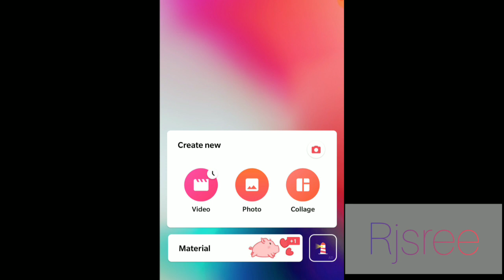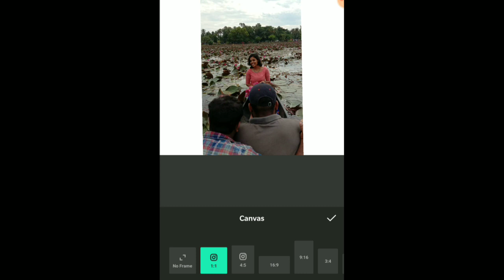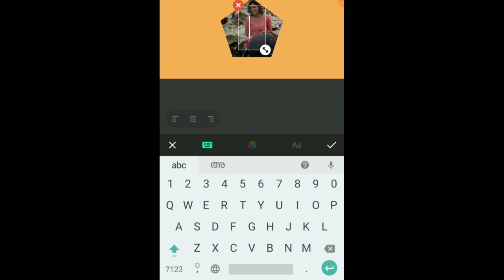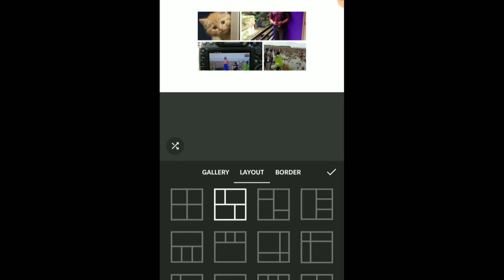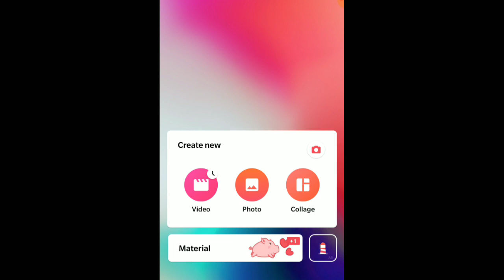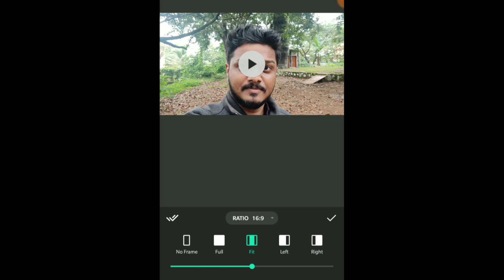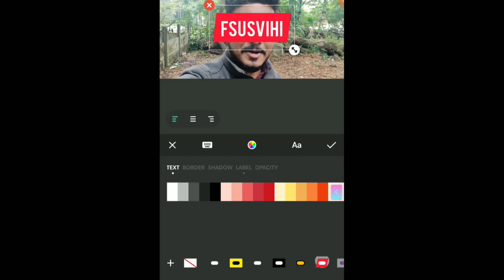how to make thumbnails for youtube videos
Infocom Studios - Game development company India